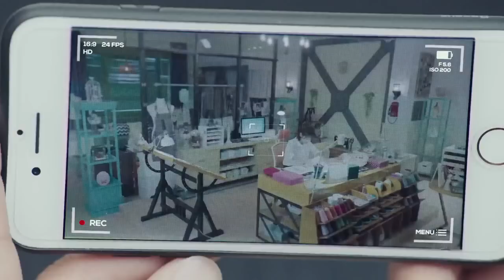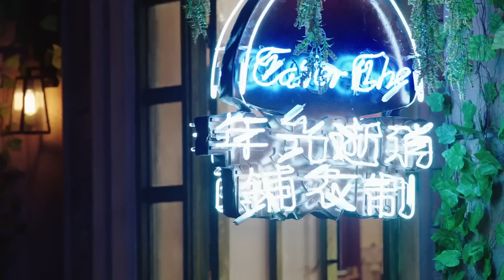《灰姑娘與公主裙》22：著名服裝公司總裁與漁村製衣鋪女孩，不同軌跡的兩個人，卻因命運的走到一起，互相取暖......（王嘉 邢菲 贾征宇 李心艾 闫肃 楼佳悦 王畅唱 打火机与公主裙）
《打火機公主裙》主演：王嘉
劇情：DI集团理事丁炆孝为了实现对父亲的承诺，背起了企业上市的重担，按照父亲的设定一步步走向目标。而以DI首席设计师沐灵珊为名义的时装秀却是走近目标最关键一步，他们筹备了多年，这次的成败与否注定着DI未来的命运。然而就是这场时装秀改变了渔村里制衣铺小老板言夏的命运，同样也改变了DI集团丁炆孝以及在同一轨迹的其他年轻人命运。因为言夏的出现，围绕在丁炆孝身边的背叛、阴谋、恩怨、纠葛一个个都浮出水面，丁炆孝王子变乞丐，在自我放逐中言夏就像一米骄阳带着他走出了阴霾。重拾信心的丁炆孝不仅帮助DI集团成功上市，还将言夏家的制衣铺打造成DI集团旗下的高端定制店，丁炆孝、言夏和身边的朋友们，最终都找到属于自己的位置，并共同努力，实现梦想